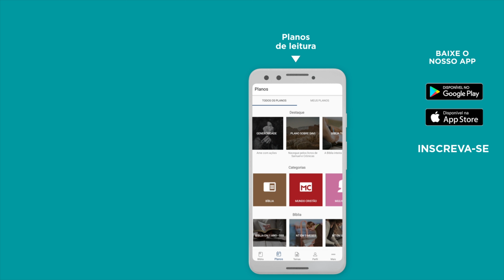Devocional Diário sobre 2 Coríntios 5:19 - Bíblia JFA Offline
Você já teve dúvida em algum momento sobre o perdão e salvação de Deus sobre a sua vida? Deixe o testemunho de como você superou esse momento. // 🆘 SOS VIDA: se você precisa de oração, ajuda ou atendimento pessoal, contate nossa equipe através do WhatsApp